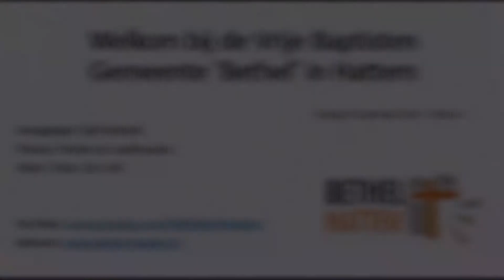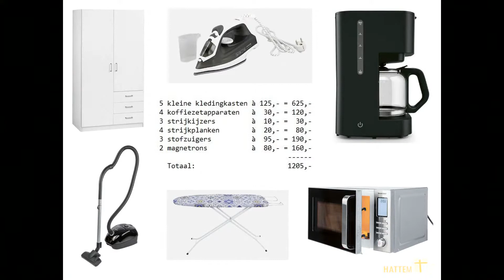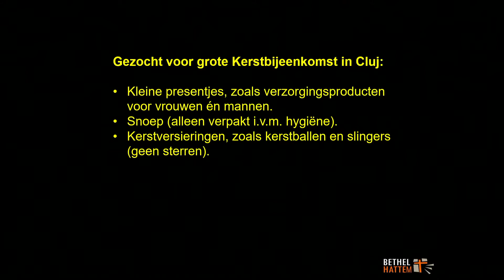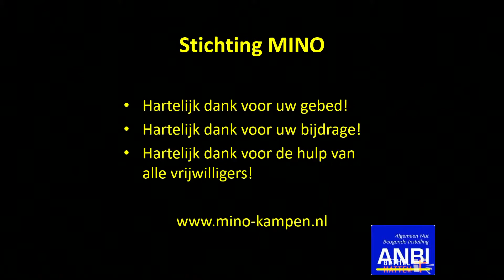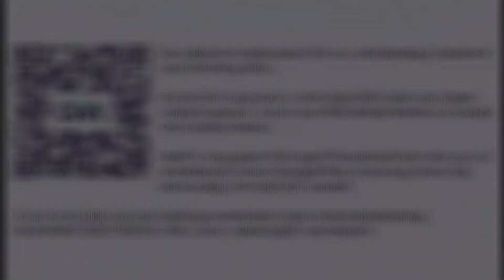Vinden en vasthouden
Avonddienst met Sjef Verkerk op 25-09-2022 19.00 uur.
Thema: Vinden en vasthouden
Tekst: 2 Kon. 22:1-20